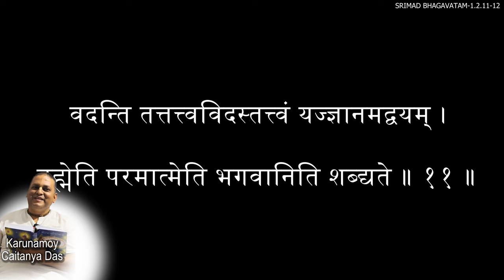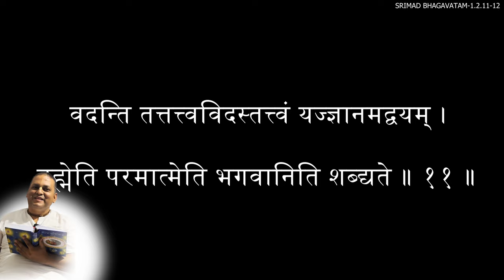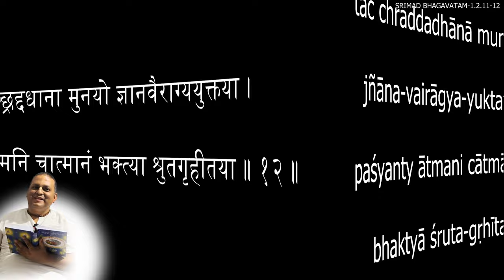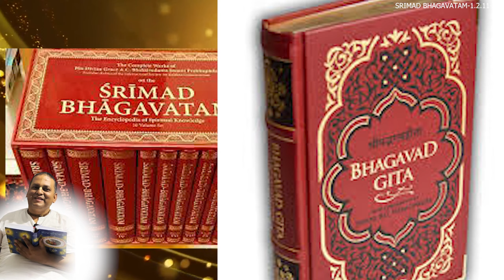শ্ৰীমদ্ভাগৱত কথাSrimad Bhagavat Katha1.2.11.12#bhagwat katha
Hare Krishna Pranam!!!
Please join us on a profound spiritual journey as we dive into the sacred verses of Srimad Bhagavatam, one of the most treasured scriptures in the Vaishnava tradition. In this enlightening lecture, Karunamoy Caitanya Das, a devoted practitioner of ISKCON (International Society for Krishna Consciousness), delivers a captivating discourse on the profound significance of Srimad Bhagavat Katha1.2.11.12

Karunamoy Caitanya Das is an initiated  disciple of H.H.Jayapata Swami Maharaj of ISKCON and based at Guwahati,Assam,India and has been  closely associated with ISKCON ,Guwahati in preaching activities throughout the State of Assam since last more than two & a half  decades .

Srimad Bhagavatam, also known as the Bhagavata Purana, is a timeless epic that encapsulates the teachings of Lord Krishna and reveals the essence of divine love, devotion, and spiritual wisdom. Each verse in this sacred text carries profound insights that have the power to transform our lives and deepen our connection with the divine.

Karunamoy Caitanya Das illuminates the core teachings of Srimad Bhagavatam and provides valuable insights into how we can apply its wisdom in our everyday lives. His passionate delivery and profound insights will leave you inspired and eager to embark on your own spiritual journey.

Whether you are a seasoned practitioner or new to the teachings of Srimad Bhagavatam, this lecture promises to uplift your spirit, ignite your devotion, and awaken a deeper understanding of the timeless wisdom contained within these sacred verses.

Don't miss this opportunity to delve into the mystical world of Srimad Bhagavat Katha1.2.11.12in Assamese with Karunamoy Caitanya Das, and unlock the secrets to a life filled with love, devotion, and spiritual fulfillment.

Note: The information in this video is based on the teachings and interpretations of Karunamoy Caitanya Das. Different interpretations and understandings of the scripture may exist within the broader Vaishnava tradition.
Asomiya  Bhagawat Katha
Assamese Bhagavad Katha
Axomiya Bhagavad  Katha
Karunamoy Caitanya Das
Saranagati
asomiya bhagavot katha
asomiya bhagawat katha
assamese bhagavad katha
assamese bhagavat katha
assamese bhagwat katha
assamese bhagwat path
assamese geeta bhagwat katha
axomiya bhagavad katha
bhagavad path in assamese
bhagawat bakhya assamese
bhagawat path asomiya
bhagwat path
saranagati
shrimad bhagwat katha assamese
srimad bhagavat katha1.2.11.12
srimad bhagavat katha
asomiya bhagavat katha
assamese bhagavat path
bhagwat katha

srimad bhagavat katha
asomiya bhagavat katha
assamese bhagavat path
shrimad bhagwat katha jaya kishori ji
श्री कृष्ण लीला | श्री कृष्ण ने दिया अर्जुन को इंद्रियों को वश में रखने का उपदेश
लव कुश ने सुनाई रामायण | Luv Kush Leela Special Katha | Ramayan
Gita Course की शुरुआत || EP -1 || HG Amogh Lila Prabhu
कलयुग में पहली बार कैसे किये तुलसीदास जी ने हनुमान जी के दर्शन | Vighnaharta Ganesh EP. 944
मन को शांत करने के 6 उपाय | Bageshwar Dham Sarkar ke Chamatkari Upay | Santon Ki Vani
सम्पूर्ण भागवत गीता सार | हर बड़ी कामयाबी का राज | All 18 Chapters 700 Verses | Shrimad Bhagwad Geeta
श्रीमद भगवद् गीता सार 30 मिनट में SHRIMAD BHAGWAT GEETA SAAR SHRI KRISHNA VAANI 30 TEACHINGS
गीता उपदेश | Geeta Updesh | Part

_____Thanks Hare Krishna🙏🙏🙏aniruddhacharya ji maharaj live
yogi baba